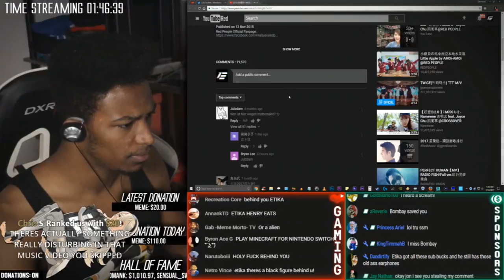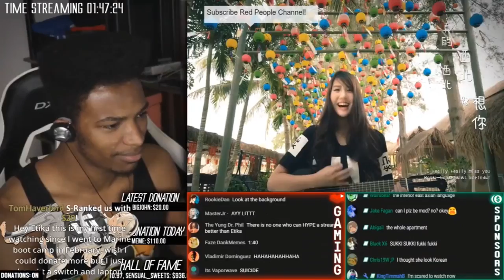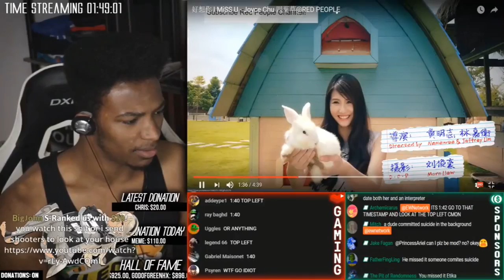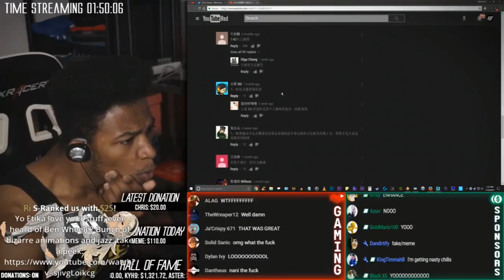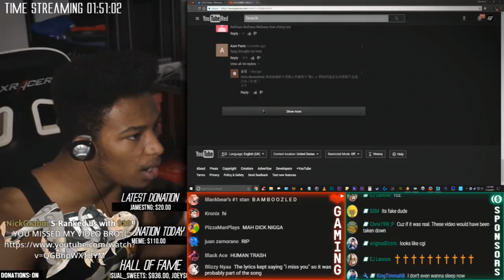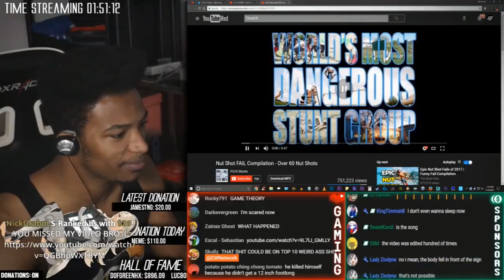ETIKA REACTS TO "I MISS U" BY JOYCE CHU[ETIKA STREAM HIGHLIGHT]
This highlight just hits different now...